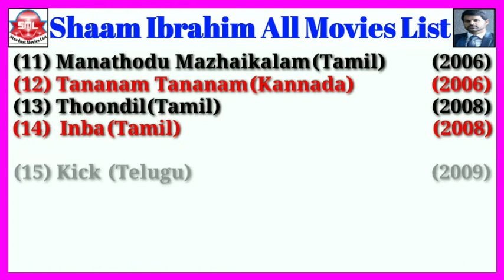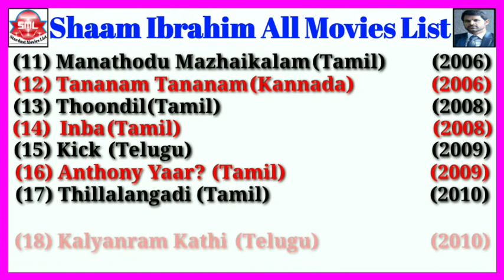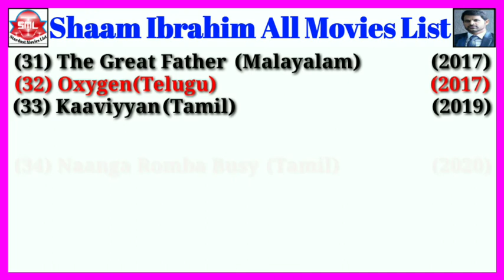Shaam Ibrahim All Movies List || Stardust Movies List